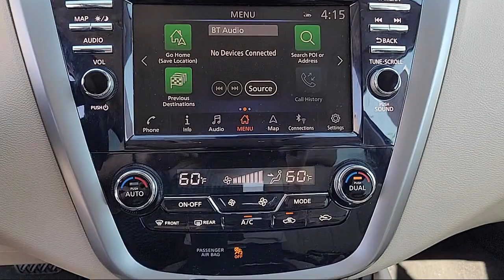2020 Nissan Murano Platinum Sport Utility Sacramento Roseville Elk Grove Folsom Stockton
2020 Nissan Murano Platinum Sport Utility Stock Number: 61875A Vin:5N1AZ2DS7LN140762.